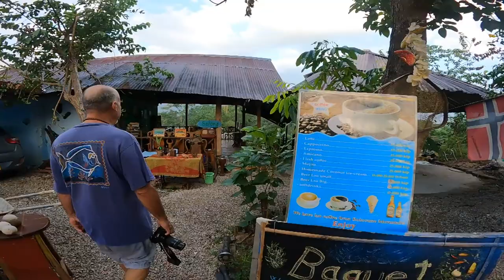Vang Viang Morning Market Discoveries 🇱🇦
Wouldn't believe what we found along the way. -December 12, 2023